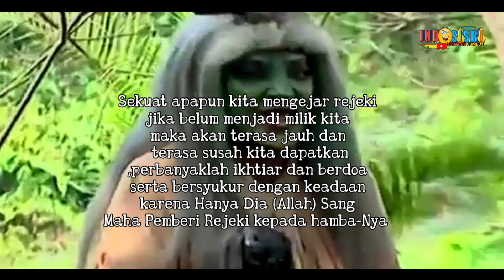Mak lampir kerasukan jin emprit❗️ngakak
Video ini untuk hiburan,dan semoga bisa menjadi motivasi untuk kita semua agar bisa lebih berfikir positip kepada dan dari  setiap apa yang kita lihat dan bayangkan.